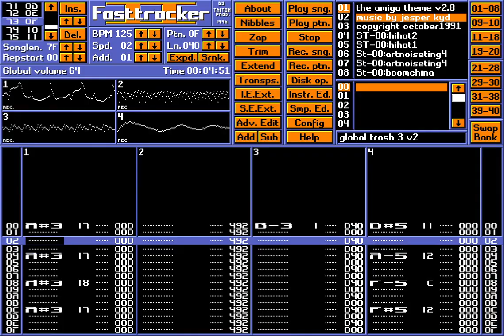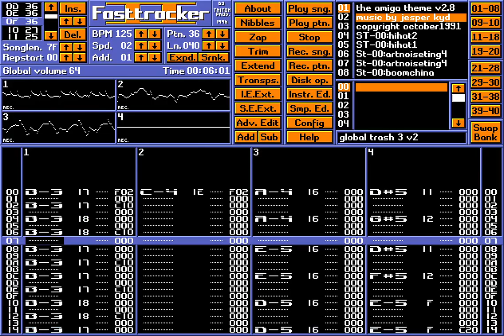Global trash V2.8 by Jesper Kyd